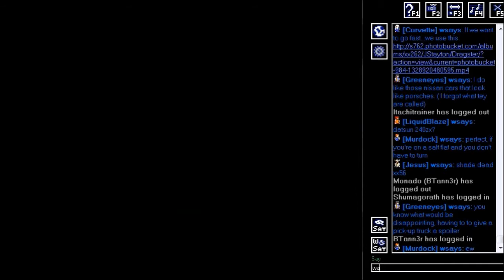NEStalgia: Part 29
To kill a phoenix 2